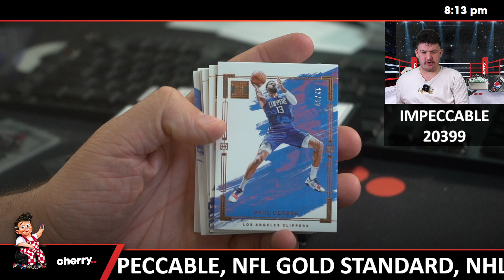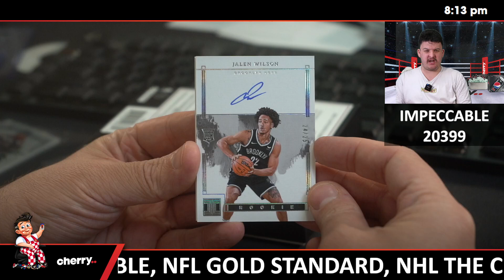23-24 Impeccable Hobby 1-Box Break (Giveaway Spurs) #20399 - Team Based - Sep 19 (5pm)